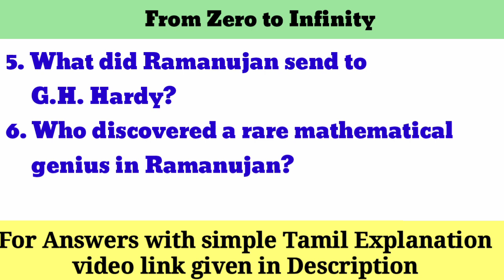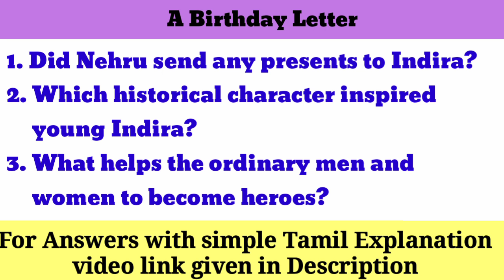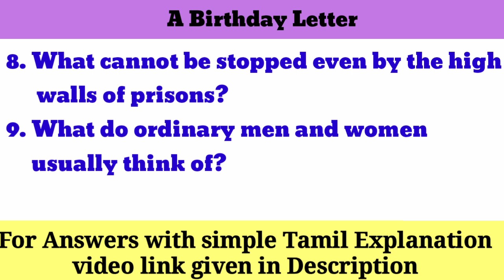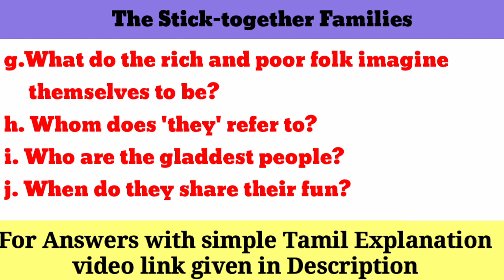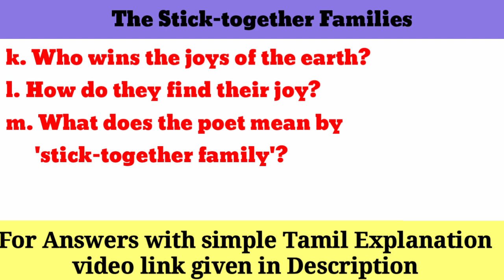9th Standard ENGLISH Important Questions Third Mid Term Test February - 2023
9th Standard ENGLISH  Important Questions Third Mid Term Test February - 2023